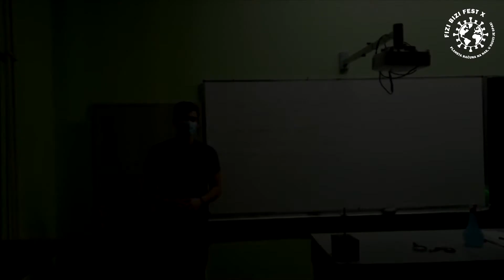Geometrijska optika /// FIZI BIZI FEST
Gimnazija ''Veljko Petrović'' Sombor

Prikaz zakona geometrijske optike kroz optičke iluzije i eksperimente.

Organizatori Festivala su Centar za razvoj obrazovanja „Planeta“ i Fondacija Gimnazije „Veljko Petrović“ Sombor, a podržavaju ga Grad Sombor, Centar za promociju nauke, Pokrajinski sekretarijat za obrazovanje i Gimnazija „Veljko Petrović“ Sombor.

Video se koristi isključivo u edukativne svrhe.
Zabranjeno svako kopiranje i zloupotreba videa.
Centar za razvoj obrazovanja ''Planeta'' Sombor